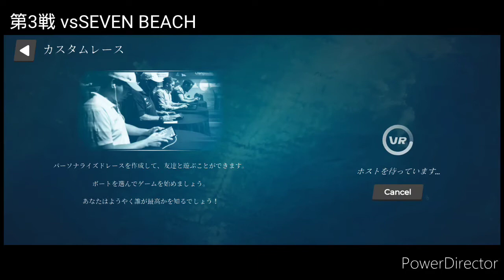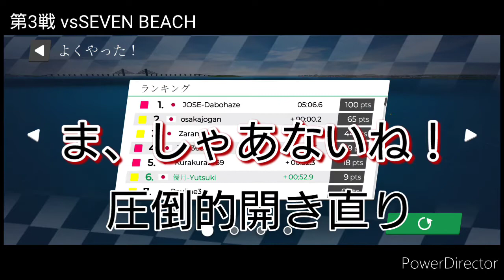JTD2 後編 [Virtual Regatta Inshore]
JTD2 前編

JTDは日本のVirtual Regatta InshoreコミュニティであるJVRIC主催のレースです

優月もJVRICに所属し、日々世界トップレベルの方々と切磋琢磨しています